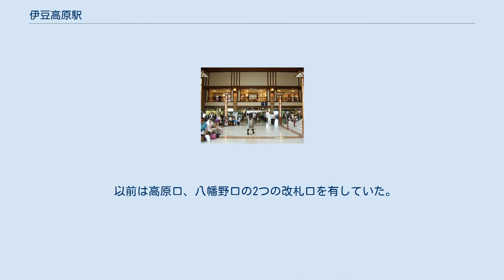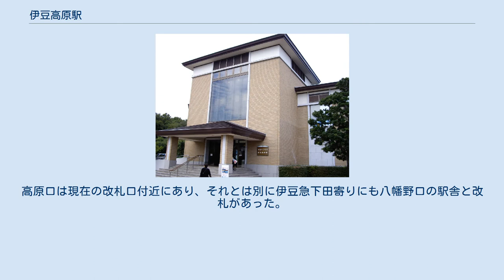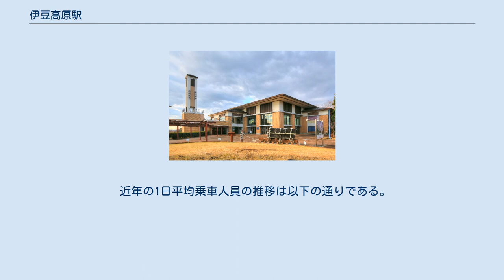伊豆高原駅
伊豆高原駅（いずこうげんえき）は、静岡県伊東市八幡野にある、伊豆急行伊豆急行線の駅である。
駅番号はIZ06。
第1回中部の駅百選に選ばれた。
 所在地の地名は伊東市八幡野だが、別荘地や行楽地として開発の拠点とする意図を踏まえ、伊豆高原とされた。
 島式ホーム1面2線と単式ホーム1面1線、計2面3線を有する地上駅。
海側に車両基地（伊豆高原電車区）が併設されている。
 駅舎は高台の上にある橋上駅だが、エスカレーター・エレベーターを利用すると階段を使わないでホームと改札の移動が可能である。
なおエスカレーターは上りのみの片方向運転のためホーム階から改札階への移動のみ可能。
 以前は高原口、八幡野口の2つの改札口を有していた。
高原口は現在の改札口付近にあり、それとは別に伊豆急下田寄りにも八幡野口の駅舎と改札があった。
現在の駅ビル『やまもプラザ』の完成により八幡野改札は廃止され、改札は高原口側に集約された。
なお現在も駅ビルを境に北側は高原口（桜並木口）、南側は八幡野口（やまも口）と呼ばれている。
 当駅は特急停車駅のためみどりの窓口と自動券売機が設置されている。
みどりの窓口には電照式の指定席空席案内（上りのみ）もある。
LED式列車案内も設置済み。
 SuicaおよびSuicaと相互利用可能なICカード（PASMO等）は、伊豆急行線内全駅で利用可能であり、当駅を含む一部の駅には簡易チャージ機も設置されている。
 10時･12時･14時･17時には高原口横の塔の鐘の演奏がある。
曲は季節ごとに異なる。
 伊豆急グループの伊豆急物産により、主に以下の駅弁を発売している。
中には当駅でしか手に入らないものがある。
 その他、駅前には有料駐車場が多く、美術館や博物館などの観光施設のほか、ペンションや別荘など多い。
また高原口の前には足湯もあり休日は常に観光客で混雑する。
有料駐車場は場所によっては駐車する時間で安くなる場合がある。
 （注）赤沢海岸方面は日中は予約制デマンドタクシー（伊豆急東海タクシー）での運行となる。
 ※ 伊豆高原駅： 高原口 ※ 伊豆高原駅やまも口： 八幡野口 ※特急「踊り子」「サフィール踊り子」の隣の停車駅は各列車記事を参照。